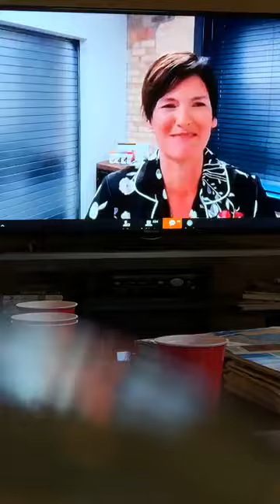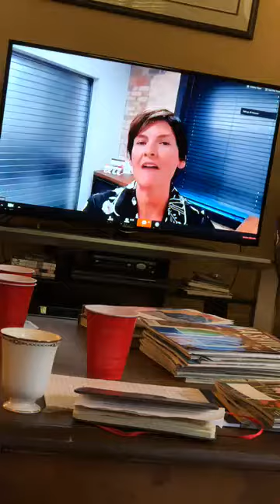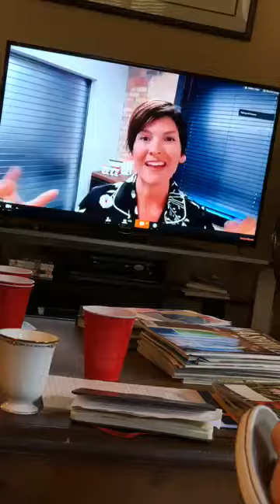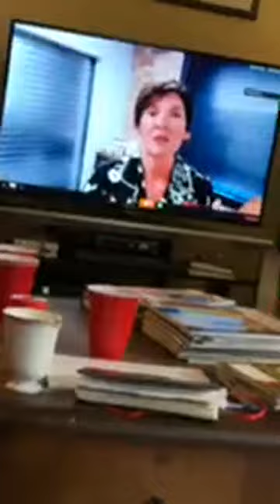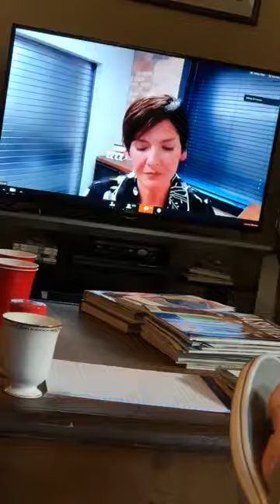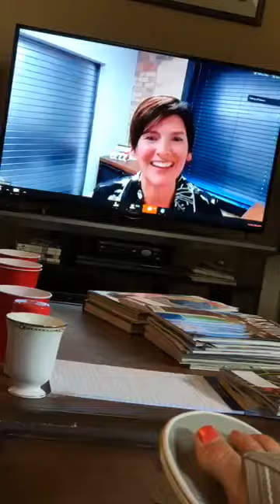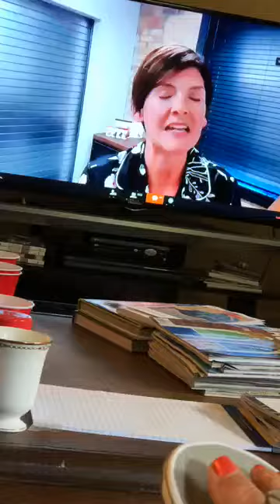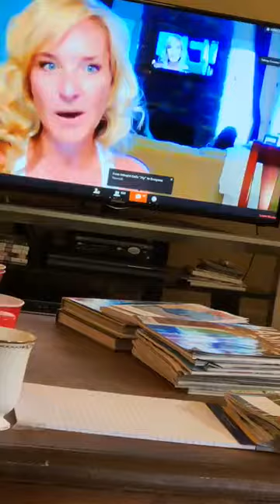Aug 2018 PJ Regional afternoon session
K Jones; Padgett 6:29; Klesko 10:46; Herman 22:20